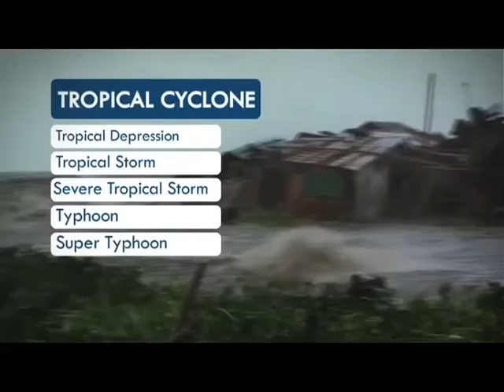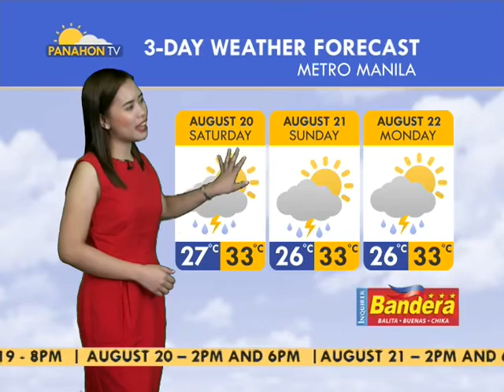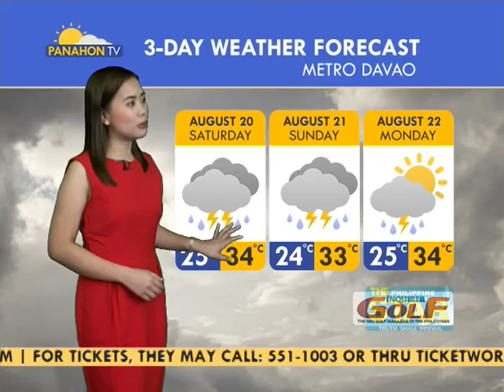Panahon.TV | August 19, 2016, 5:00AM (Part 3)